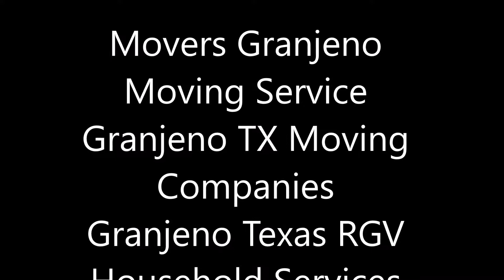Movers Granjeno Moving Service Granjeno TX Moving Companies Granjeno Texas RGV Household Services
Moving Service Granjeno:  The #1 Granjeno moving company. Local, long distance & international services with great rates. Professional movers & storage units around the Granjeno. Granjeno Movers. RGV Household Services Moving Company is an award-winning Granjeno moving company with highly trained, professional Granjeno movers. Looking for reliable Granjeno Movers? We strive to be the most affordable and trustworthy moving company in Granjeno Texas!
REQUEST FREE ESTIMATE
MOVERS GRANJENO TX
BEST MOVING COMPANY GRANJENO
Residence, apartment or office - we handle all types of moves across town or across Granjeno Texas. As a local moving company that's grown significantly over the past 30+ years, we know that your home is sacred and who moves you matter. That's why we background check our Crew Leaders and we don't keep movers our customers don't like (we take our surveys seriously).
RGV Household Services packers are trained professionals. They save you time, stress, and damage by getting your items packed quickly and by using the safest, most efficient packing methods. If you're tired of tedious late-night packing sessions, RGV Household Services professional packing is your solution! Get your free packing quote today!
Packing Service Granjeno
Our professional packers will take your move from stress free to hands free! They will pack your belongings safely and get the job done in record time.
Unpacking Service Granjeno
Our professional packers can help unpack your belongings and organize each room for you! Want your closet color-coded? No problem. Prepare to do absolutely nothing but relax!
Household Movers Granjeno
Our professional household movers are our bread and butter. They will disassemble and reassemble furniture, and shrink wrap your delicate items for safe transit. For really big homes, ask about our 40 foot truck to truly SUPER SIZE YOUR MOVE.
Apartment Movers Granjeno
Did you say third floor, small doors, shared elevators or maneuvering through hallways? No problem! Our crews have navigated it all. Let our apartment movers get you moved in and out in no time.
Granjeno Moving Services
Most people dread moving—and for good reason. If you have to pack, move, and unpack your stuff, yourself, it’s downright exhausting, not to mention stressful. Even a quick, local move across town can mean a long day of packing, unpacking, lifting boxes, and rearranging furniture. Hiring typical movers can be just as nerve-wracking, because you are entrusting your family’s possessions to strangers. Most movers simply try to get the job done as quickly as they can, without personal regard to the safety and security of your belongings. RGV Household Services in Granjeno breaks the mold and stands out as the premiere moving company of the Granjeno area. We’re proud of our rigorous hiring process, and we only hire the area’s best and brightest: people committed to providing top-notch service and excellent customer care. We understand how much stress moving can put on people, so we work extra hard to make the moving process easy. Whatever the distance—whether you're moving across the street, across town, to another city, or across the country—we've got you covered. We're meticulous with packing and protecting your stuff, careful going up and down stairs, and insured in the unlikely event that anything does go wrong. We also come prepared with all the padding and tools you'd ever need to assemble, disassemble and well-protect your furniture. Few Granjeno moving companies can make the same claims. Most Granjeno movers treat their work like … well, work. Our crews love what they do and bring enthusiasm and lots of energy to every job. At RGV Household Services, we don’t want to be known only as the world’s most intelligent moving crew—though we are quite proud to prove that title for you! We also want to be known to you as the best movers you’ve ever hired.
BEST MOVERS IN GRANJENO TX
RGV HOUSEHOLD SERVICES
REQUEST MORE INFORMATION. CLICK HERE TO CONTACT!

RGV Household Services
Best Moving Service in Edinburg Granjeno TX!
Edinburg Mission Granjeno Texas 78541